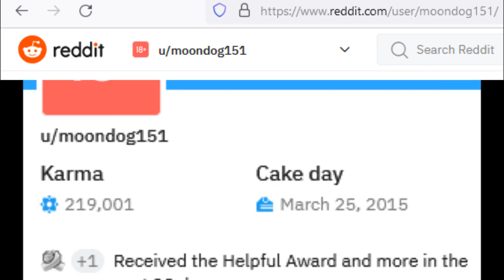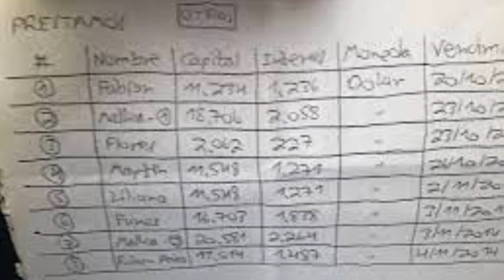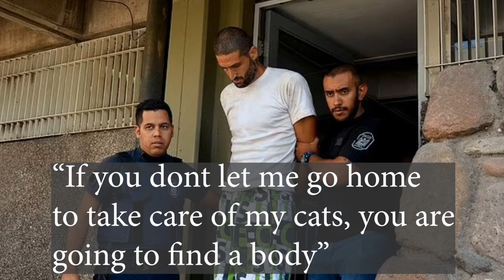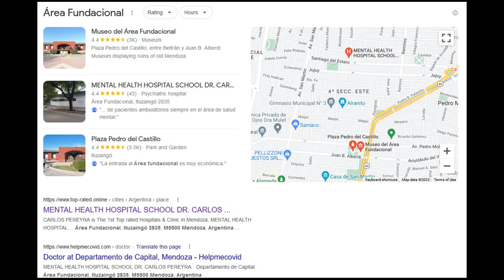THE CAT MAN OF ARGENTINA - GILAD PEREG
Today we look at the case of Gilad Pereg AKA Nicolas Gil Pereg from Argentina.